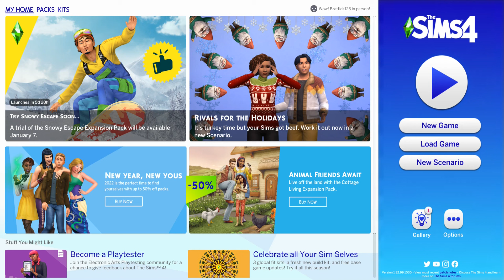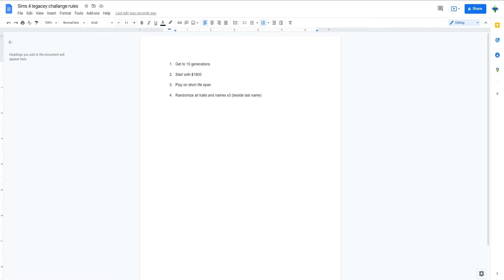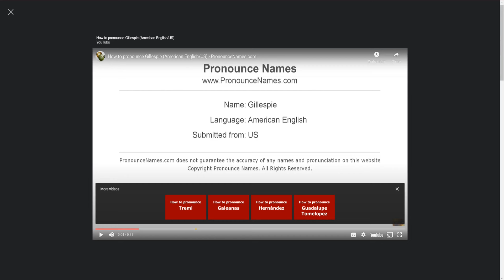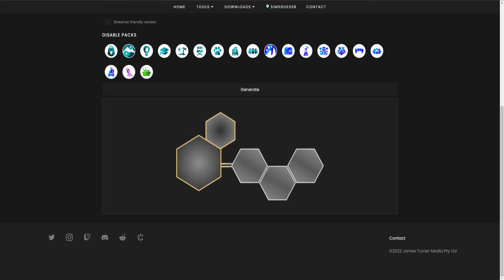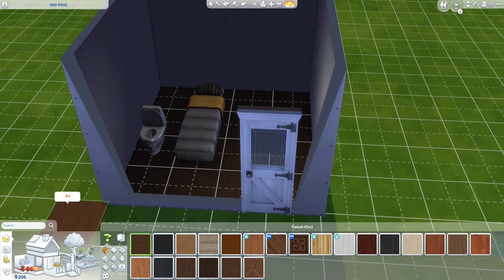She's Homeless and Pregnant!? | Gillespie Legacy Ep1 (sims 4)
This is the first video I have ever uploaded (on this channel) and today we are playing Sims 4. This took me around 7-8 hours to record and edit so I hope you enjoy! I have 0 subscribers at the moment so if you enjoy, don't hesitate to hit the sub button.
Today we are playing the legacy challenge, I will make this a series and continue until we get to generation 10!

Sims 4 legacy rules below!

1. Get to 10 generations

2. Start with $1800

3. Play on short life span

4. Randomize all traits and names x3 (beside last name)